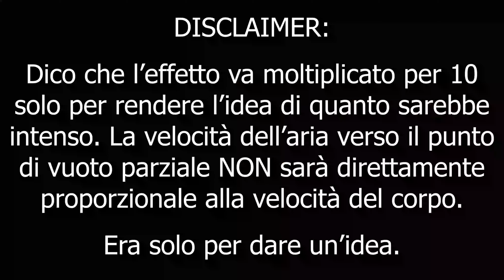Gli effetti della corsa di FLASH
Prosegue la serie sui supereroi, anche stavolta ringrazio il libro di James Kakalio "La fisica dei supereroi" che ho adottato come base per la realizzazione del video.

Vi ricordo che da ieri ho iniziato a fare 2 live a settimana su Twitch, se volete seguirmi anche lì vi lascio di seguito il link dedicato (oppure cercate MarcoProserpioYT).